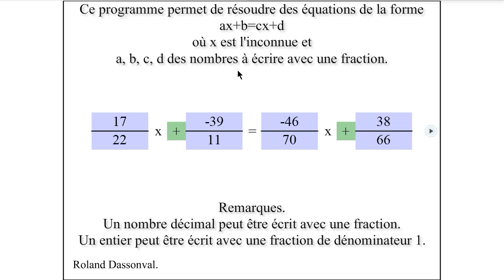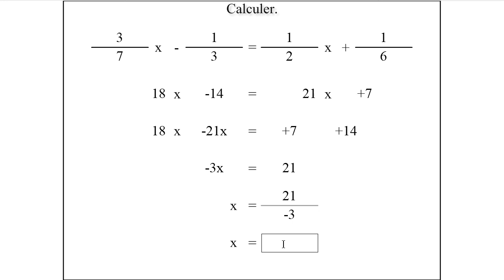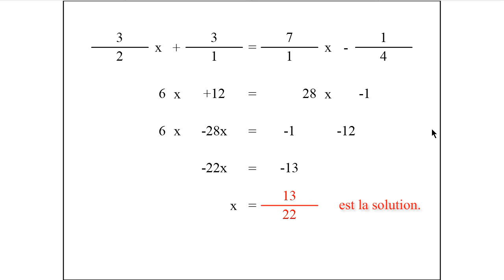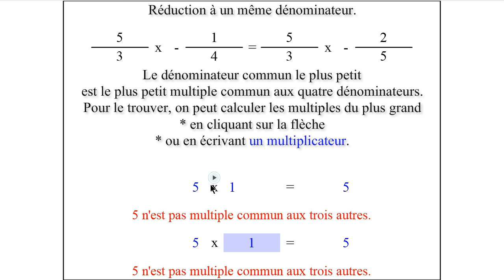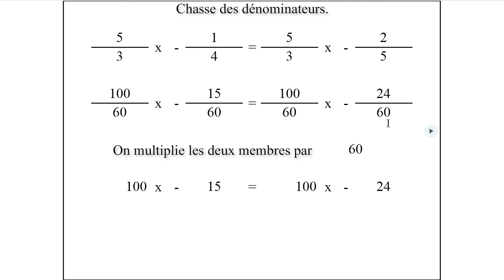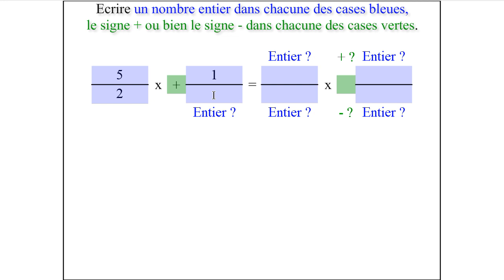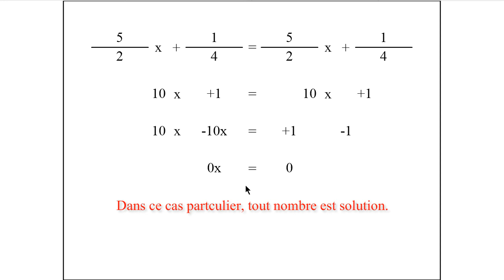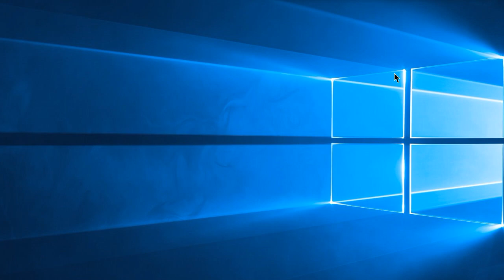Calcul littéral 12. Equations du premier degré à une inconnue.